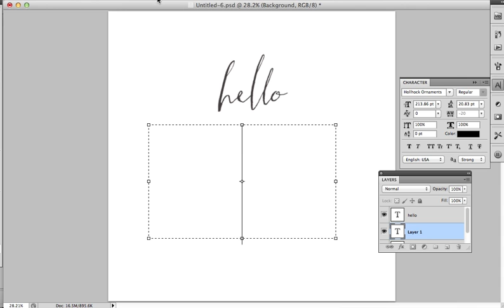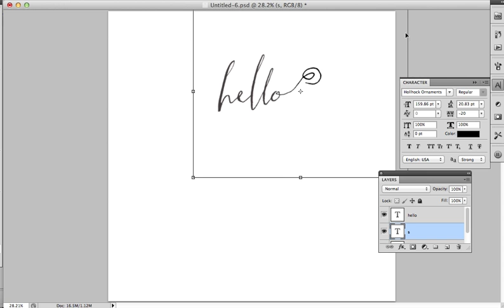Hollyhock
How to Add Swashes to a Font In Photoshop